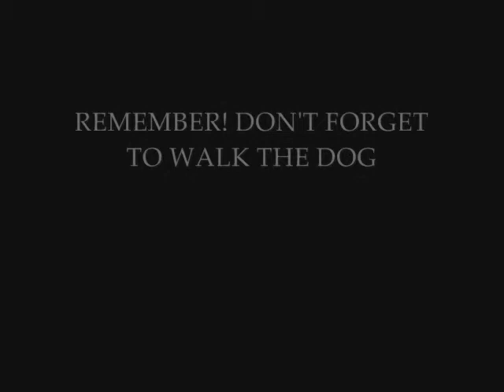Soulturpintine/ Life Flight